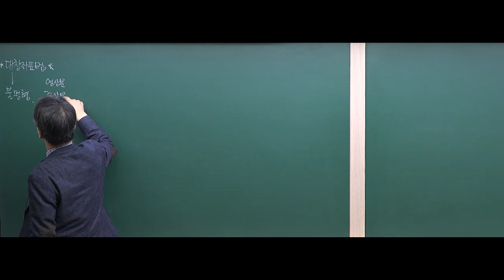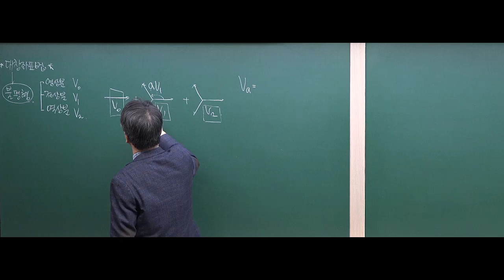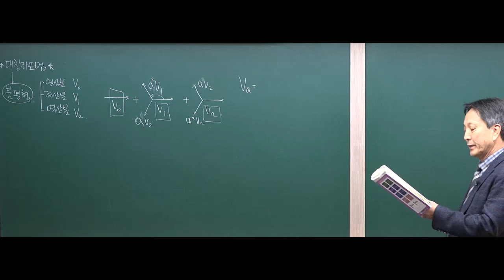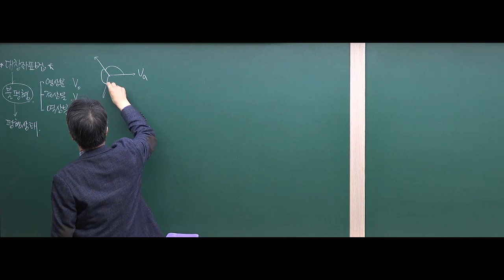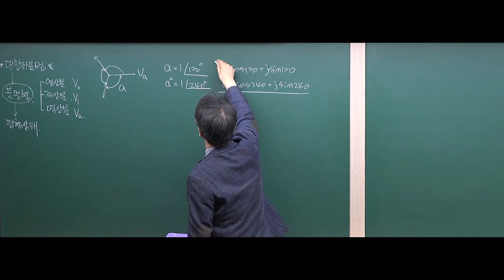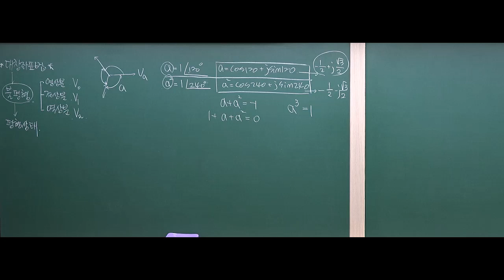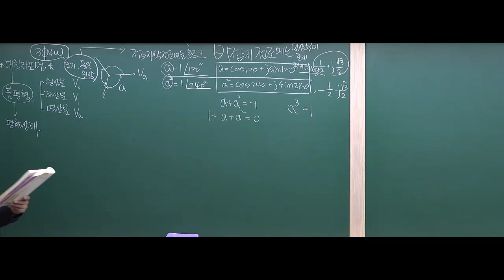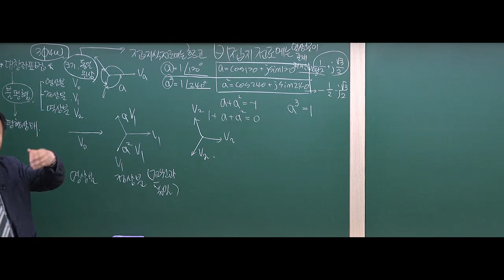전력공학 : 대칭좌표법